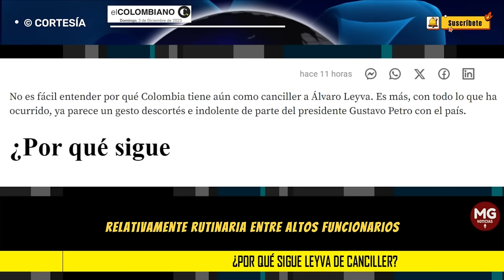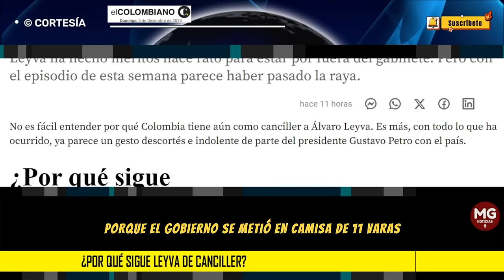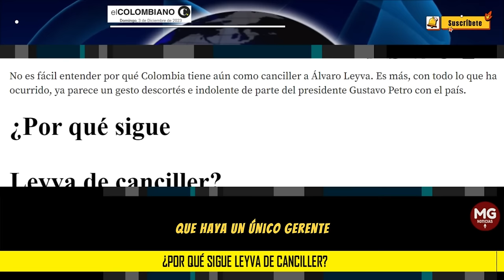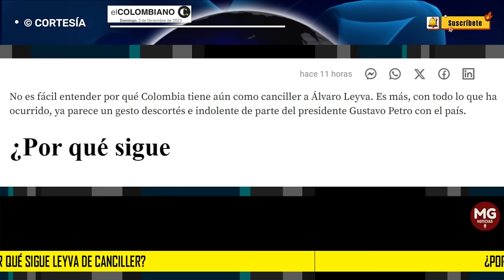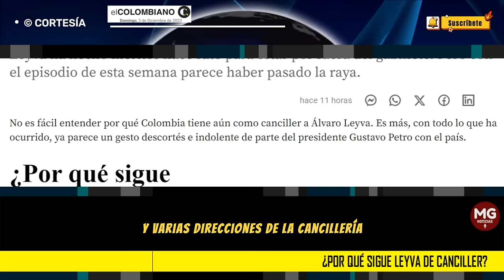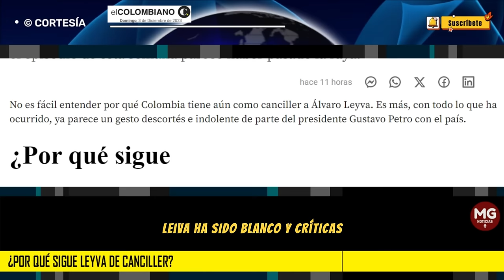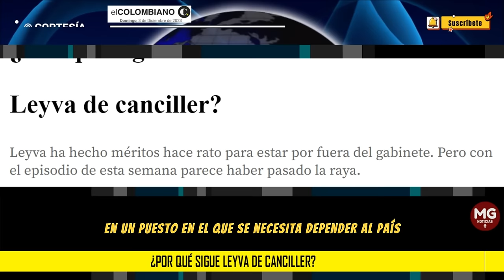¿POR QUÉ SIGUE LEYVA DE CANCILLER? 🛑 Editorial El Colombiano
Leyva ha hecho méritos hace rato para estar por fuera del gabinete. Pero con el episodio de esta semana parece haber pasado la raya.